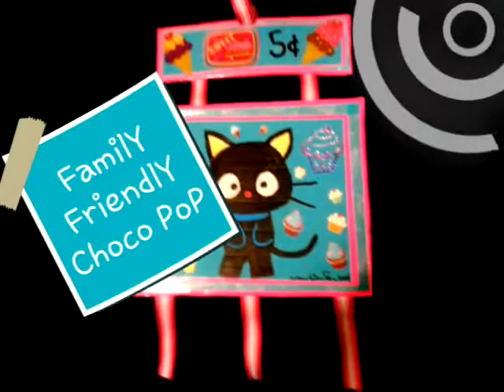MiXeD MeDiA MaYheM : ArT of LisA DeneKa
Video highlight of MiXeD media art by Lisa Deneka.  Music credit to Puscifer